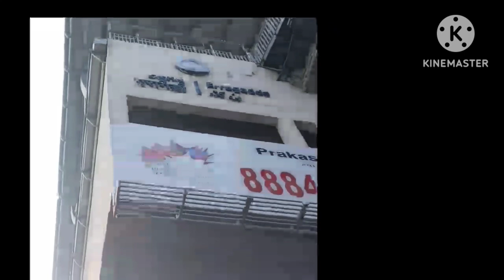Erragadda Sunday Market Street shopping Hyderabad youtubevedios vedios best vedio#trending2024#girl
marriage కి వెళుతున్నరా చాలా తక్కువ రేటు కి దొరుకుతుంది చుడండి Budget friendly Street shopping 🛍️ atoz available